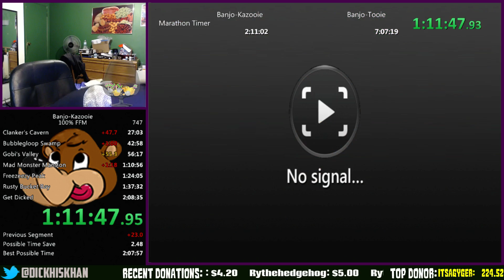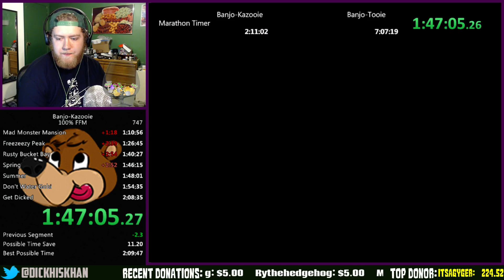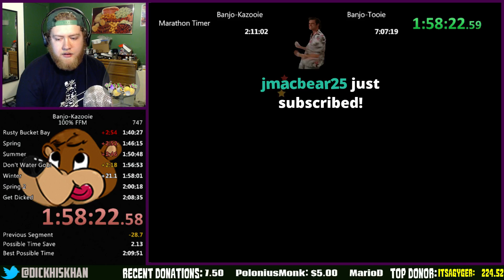Banjo Marathon! Kazooie/Tooie 100% Part 1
The Bird and Bear back to back! Part 1 of a Banjo-Kazooie and Tooie 100% Marathon. Not a bad run after a 4 day break.